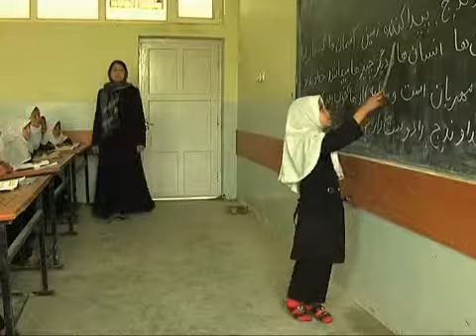من یک افغان هستم